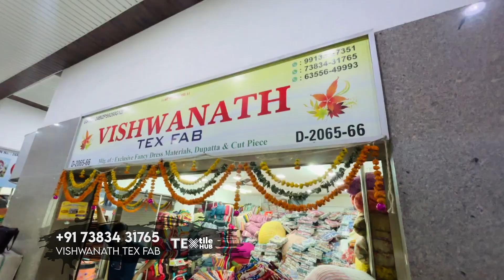लोट के भाव सूट & कटपीस SUIT WHOLESALE MARKET SURAT CUT PIECE CLOTHES MARKET Cotton Cut Piece Fabric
नमस्कार,
आज हम आपको फिरसे लेकर आगये हैं Cotton Cut Piece के Wholesaler के पास इनके यंहा Printed cotton ,pc , jam , riyon, gorgette और प्लेन कॉटन कि सभी प्रकार की Variety साथ ही आपको यहां suits भी आपको इनके पास देखने मिल जाएगी अधीक जानकारी के लिए Video पूरा देखें.

ADDRESS : 2065, Avadh Textile Market, Opp. New Bombay Market, Umarwada, Surat, Gujarat-395010

Boutique fabric wholesale surat
Work fabric
Organza work
Rayon work
cotton work
Plain fabric
Astar fabric
Georgette work
Fabric Wholesale Market
Boutique fabric in delhi
Fabrics in Maharashtra
Boutique fabric Chennai
fabric in Mumbai
 fabric in kolkata
Fabrics in Bhopal
Fabrics in Madhya Pradesh
Fabric in indore  fabric in Lucknow
cheap price ladies suit and  market surat
Cotton
Export quality
Georget
Cotton
Export
Designer
Fancy designer
Textile buisness
Wholesale  in surat
Fabric in Punjab
Fabric in delhi
Clothes in Punjab
Clothes in Delhi
Fabrics in Chennai
Fabrics in Tamil nadu
suit wholesale market surat
salwar suit Wholesaler
Delhi me kapda
Cotton in Punjab
Ryon
Kurti
French cutpiece
Wholesale fabrics in delhi
Wholesale Fabric in jharkhand
Wholesale fabrics in bhopal
Bhopal me kapda
Clothes in bhopal
New latest designer
wholesaler at surat
Bollywood desginer
bollywood desginer Fabric
Bollywood inspired
fabrics
wholesale market
boutique fabric
fabric
boutique fabric wholesale in hyderabad
boutique fabrics
designer fabric
designer fabric
designer fabrics
fabrics
fabric
designer fabric market in delhi
designer
Cotton Cut Piece Market
Surat Wholesale Market
Delhi Chandni Chowk Lehnga
Delhi Wholesale Market
Punjab Clothes Market
Mumbai Clothes Market
Kolkata Fabric Wholesale
ladies suits
ladies suit
ladies 3 piece suit
readymade suits
ladies dresses
Kolkata Clothes Market
New Latest Designer Fabrics
Boutique Fabric Wholesaler At Surat
Fabric
Wholesale market
Fabrics
katran market mongalpuri
Katran market
bollywood inspired Fabrics
Cotto Fabric wholesale market
Lucknowi chikankari Fabrics
Organza Fabrics